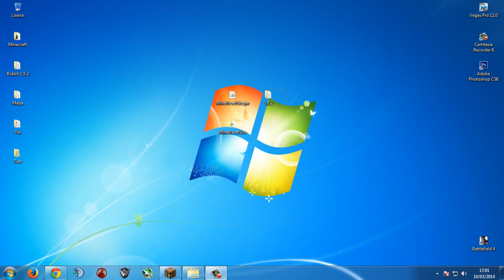Tutorial | MineResetLite | Resetar mina